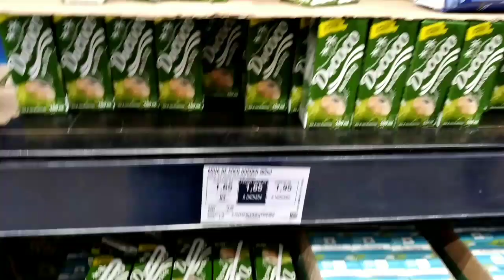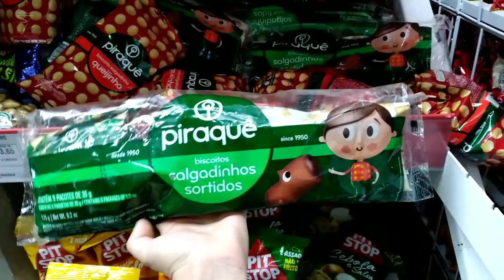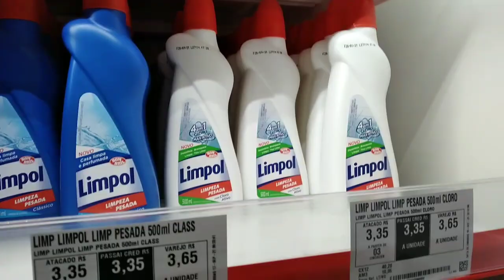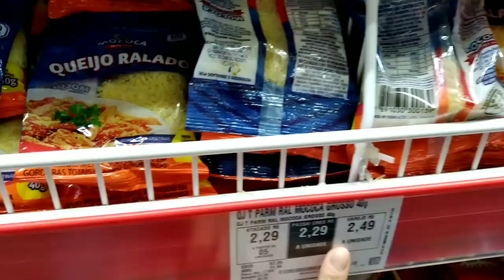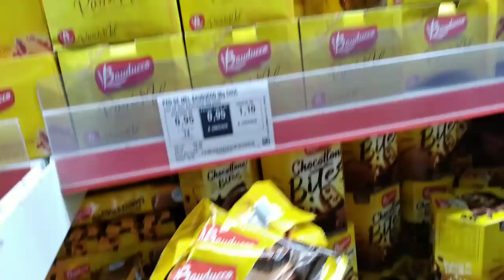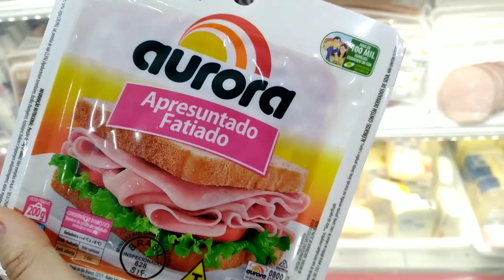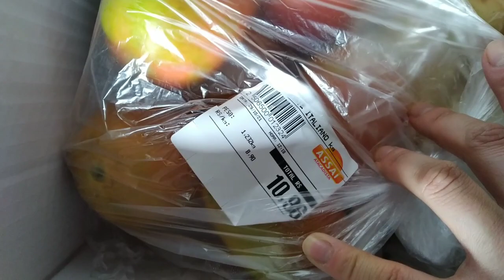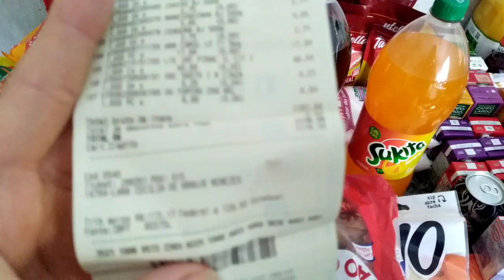COMPRAS DO MÊS DE NOVEMBRO NO ASSAI ATACADISTA + GASTAMOS MUITO? MOSTREI VALORES DE TUDO 🤑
Espero muito que sim. Vim mostrar a compra do mês da minha família.  Que Deus prospere muito a vida de cada uma que está vendo esse vídeo e que não falte o alimento na sua mesa 🙏🏻

Curta muito esse vídeo, compartilhe e me siga para acompanhar mais vídeos aqui no canal!

Haaa deixe sua sugestão,  comente, adorarei interagir com você!

Um beijão até o próximo vídeo ❤